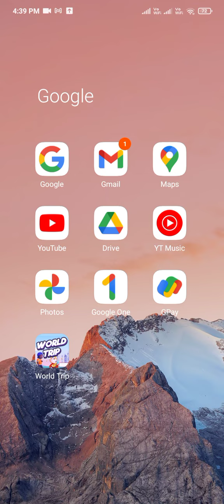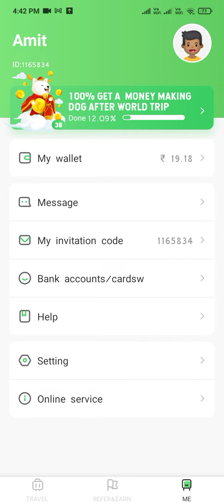Earn unlimited with this app earning app granted income#youtubevideo